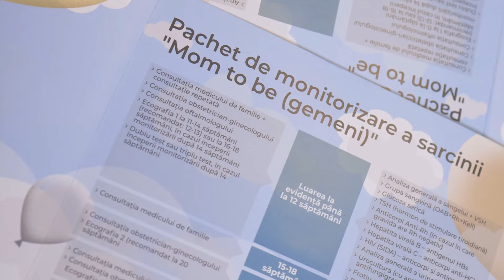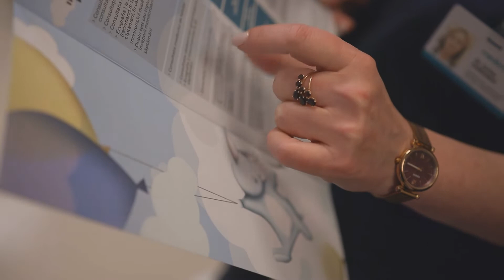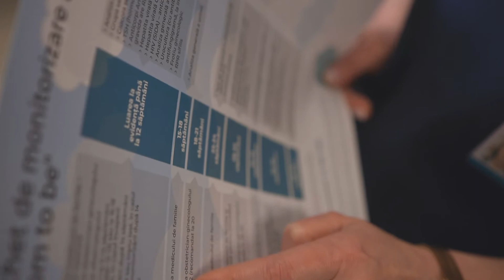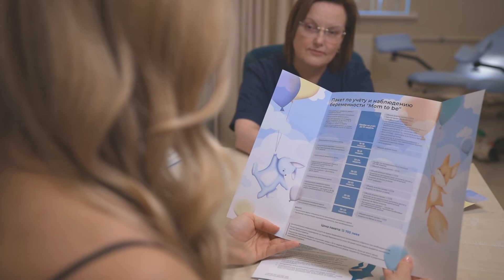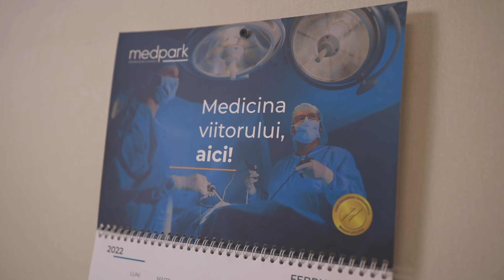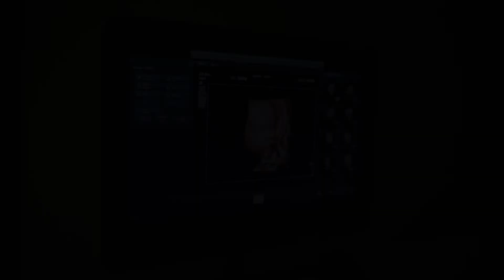MOM TO BE- pachetul de monitorizare a sarcinii la Maternitatea Medpark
Toate mămici în devenire au o dorință comună: de a monitoriza cele 9 luni de sarcină într-o atmosferă confortabilă și cu încrederea fermă că nimic nu amenință sănătatea bebelușului, dar nici propria sănătate. Pentru siguranța actului medical, alegeți să fiți în grija specialiștilor Maternității Medpark.